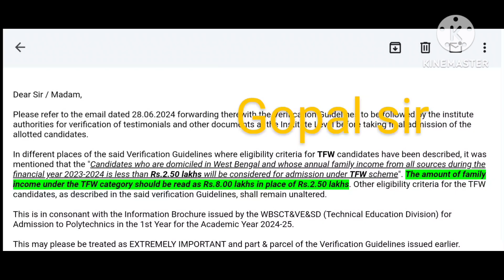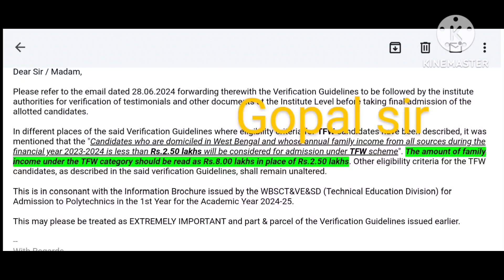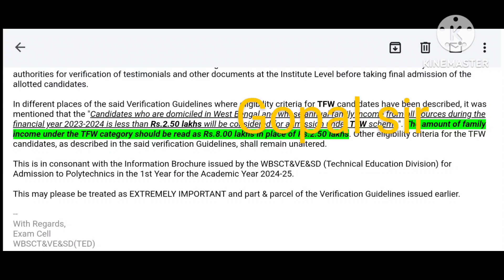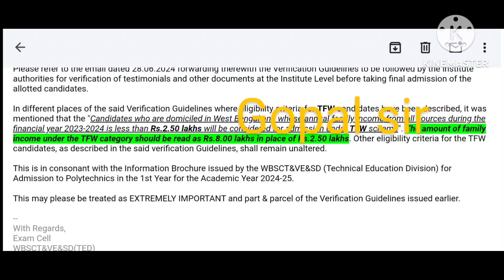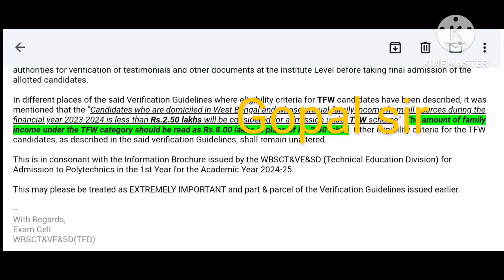এই প্রথম বার কাউন্সিল থেকেপলিটেকনিক কলেজে ভর্তির ক্ষেত্রে এই নতুন নিয়ম আনা হলো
jexpo 2024 Choice Filling auto upgradation process
jexpo 2024 admission time
jexpo 2024 1st2nd 3rd 4th Counselling
# voclet 2024 1st 2nd 3rd 4th Counselling date
# voclet 2024 choice filling auto upgradation
jexpo voclet total seat in polytechnic college
jexpo voclet scholarship

DIPLOMA 4th SEM EE :
GROUP
DIPLOMA 4th SEM ME :
GROUP

DIPLOMA 4th SEM CE :
GROUP